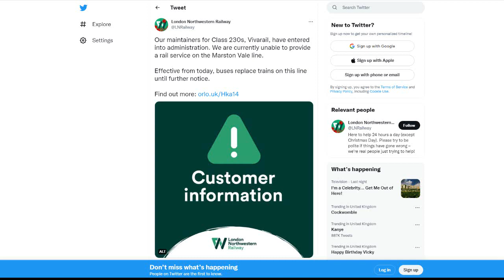Untitled meme video about the marston vale line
Breaking news: UK railway suffers from consequences of making short sighted goals to save money for the 91215th time. More at 11.

RIP in peace Vivarail lol.